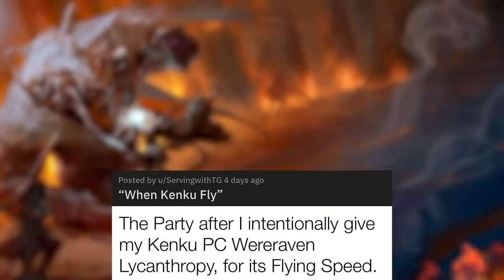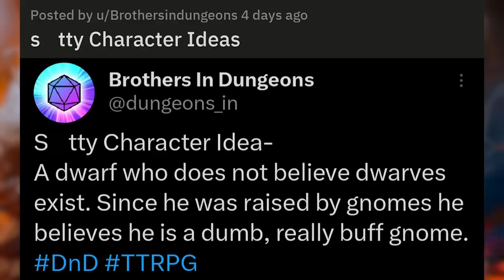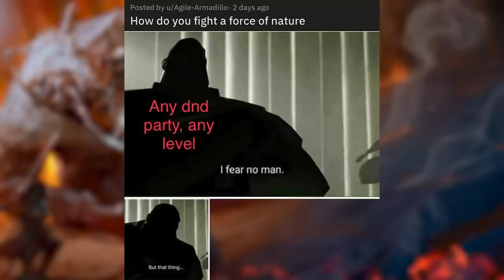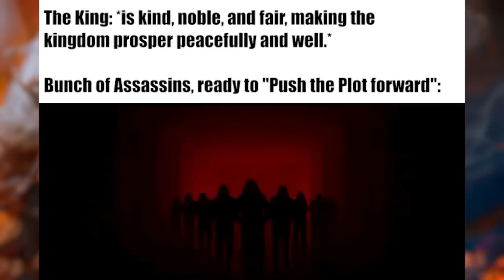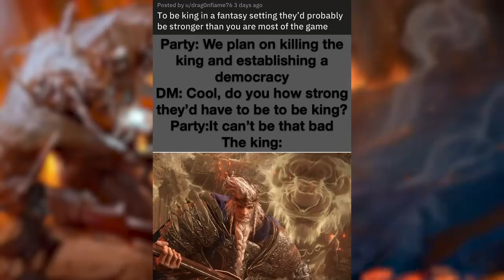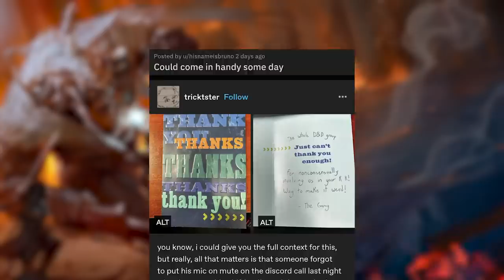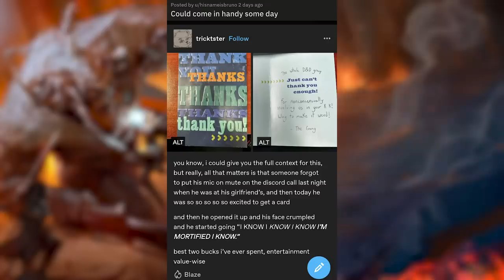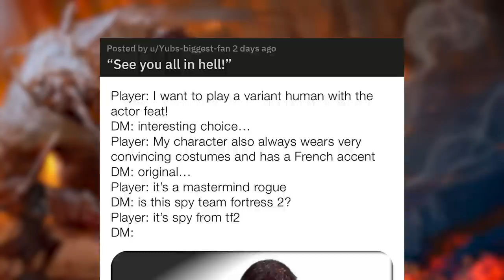Medieval campaign | r/DnDMemes [#232]